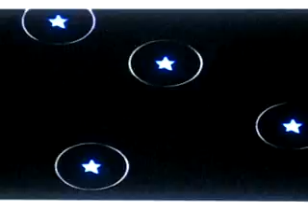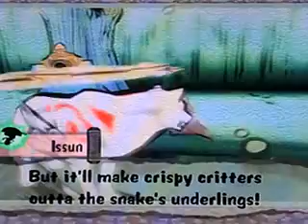Let's Play Okami - Episode 84 - Moegami and His Powers of Awesome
Welcome back. In this episode, we meet my favorite brush god, Moegami.

He is a giant phoenix who grants you the power to control fire! Now with this new brush technique we can melt those giant masses of ice we have been seeing, as well as gain a strong advantage against many enemys!

Those ice wheels will have to look out! They shouldn't be as difficult to defeat anymore.

This game was created by Clover studio and was distributed by Capcom.